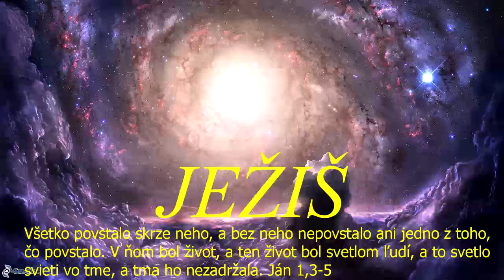Bohoslužby CB v ZH - 29.1.2023 - kázal: Kevin Medla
Bohoslužby CB v ZH (rómske) - 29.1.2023 - kázal-Kevin Medla